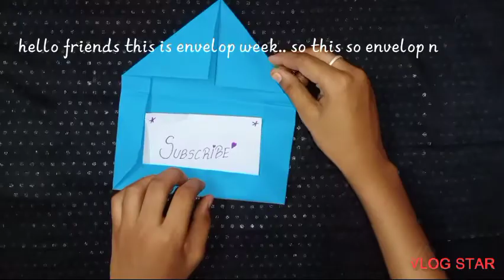How to make Envelope no 1 // paper crafts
Hello friends♥♥
We are starting Envelop week..
So this is envelop no 1 we will do 5 different types of envelop. this week..